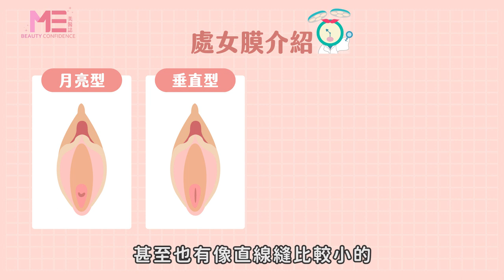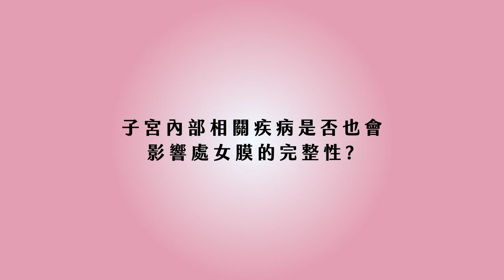私密處｜性行為一戳就出血？別再讓處女膜判別女性貞潔 ft.婦產科郭安妮醫師【ME美醫誌】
有些人第一次性行為會流血，有些人卻不會；有些人第一次性行為流過血，之後也還會出血，其實這都跟處女膜的形狀大有關係。處女膜是什麼形狀？就連女生自己都不會知道。每個月是否可以順利排出經血，都是因為處女膜長這樣！想知道處女膜究竟是什麼？本集就要破除你的初夜迷思，帶你了解女性最神奇的生理構造！

各節重點：
00:13 處女膜的定義
00:54 閉鎖型處女膜介紹：經血無法留出
01:27 處女膜的形狀介紹
02:09 性行為是否會出血？是否可以作為處女的判斷依據？
03:26 臨床內診和使用棉條都可能導致處女膜破裂嗎？
04:16 子宮疾病是否影響處女膜完整性
04:55 處女膜的正確觀念

延伸閱讀：
整型｜V臉型惹人愛  削骨手術帶你擺脫國字臉 ft.整形外科賴慶鴻醫師【ME美醫誌】
醫美｜皮膚檢測大秘寶！隱藏的肌膚問題全部出現！ft.皮膚科簡銘成醫師【ME美醫誌】